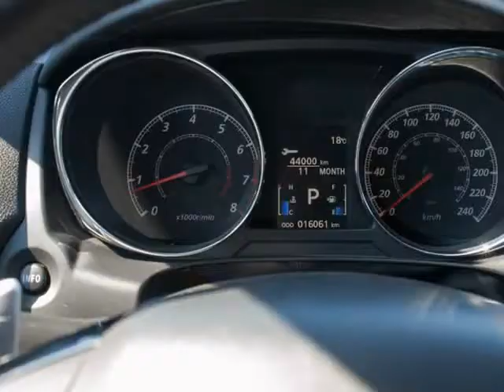2017 Mitsubishi RVR AWD 4dr 2.4L CVT SE Limited Edition (Winnipeg, Manitoba)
Dhillon Automotive Group
715 Pembina Highway
Winnipeg